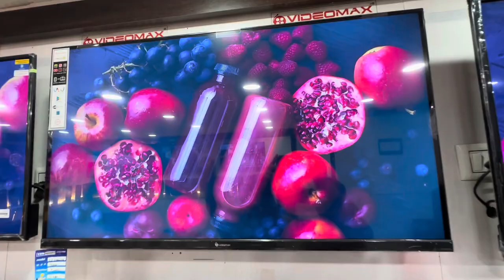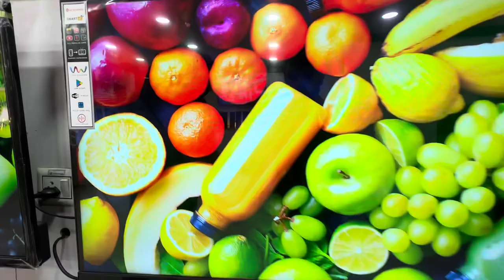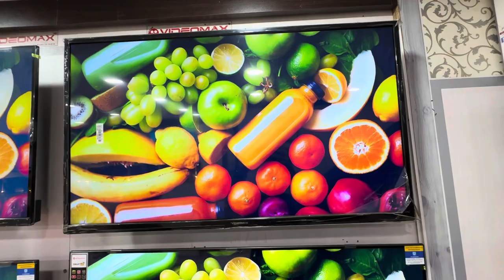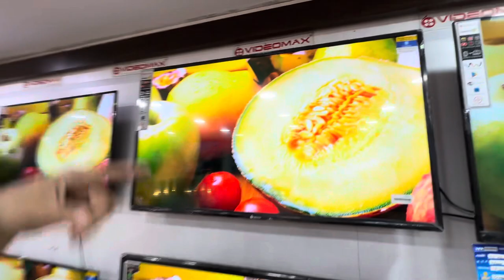40% discount, new LED TV big offers Sale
40% discount, new LED TV big offers Sale

Search YES ELECTRONICS YouTube channel